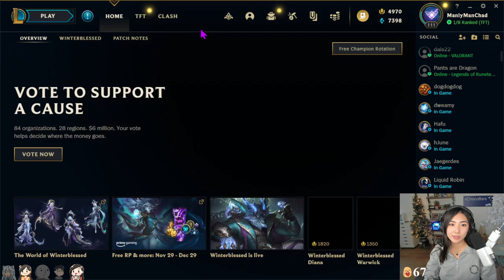Variety Game Day! Uno, Apex, WOW & TFT with friends! | xChocoBars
Original broadcast: December 12, 2022.

↓ Timestamps and Socials below ↓

00:00:00 Uno with baycon_, DumbDog & SteveSuptic
02:01:14 Apex Legends soloq
04:01:20 World of Warcraft with DisguisedToast, Jummychu, Mohr, Natsumiii, Scarra & Seanic
04:59:45 Teamfight Tactics with DisguisedToast, Masayoshi, peterpark, starsmitten & TrulyTenzin